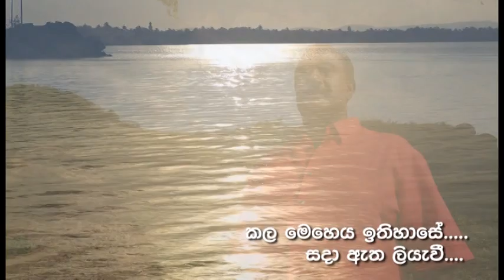2020 Parliament Theme Song